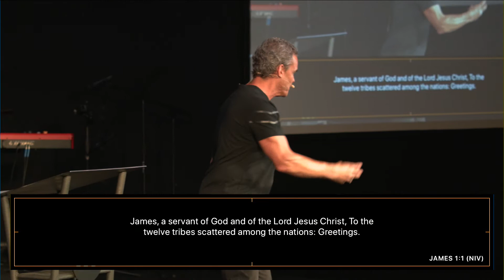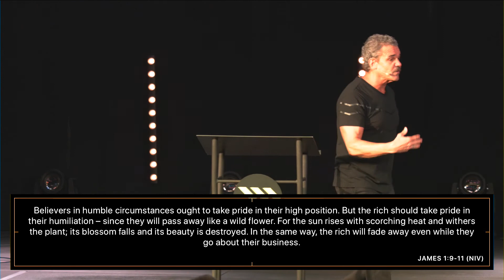ZOOM | Trials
July 7th, 2019 | Pastor Ray Hardee